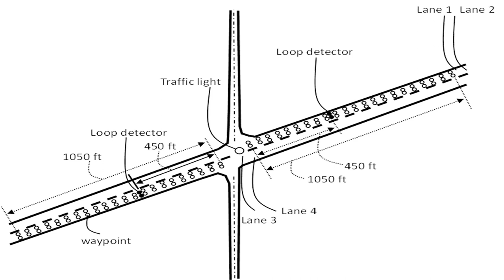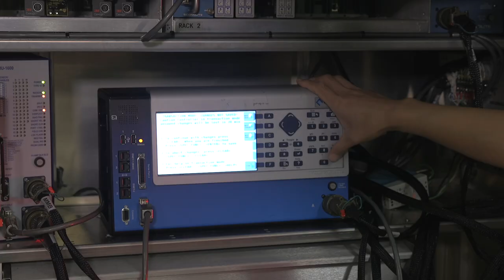Virtual Traffic Detectors Could Hold the Green Light for You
An invention from Purdue University and the Indiana Department of Transportation that uses wireless communication devices could save lives at high-speed traffic signals. Principal research analyst Howell Li and transportation research engineer Jijo Mathew of the Joint Transportation Research Program in Purdue University's Lyles School of Civil Engineering have collaborated with Tom Platte at the Indiana Department of Transportation to create technology that improves safety as vehicles approach a signalized intersection.